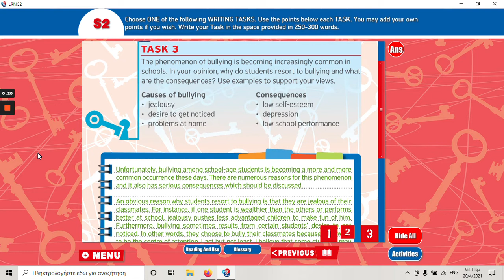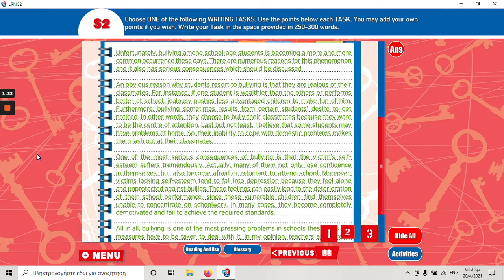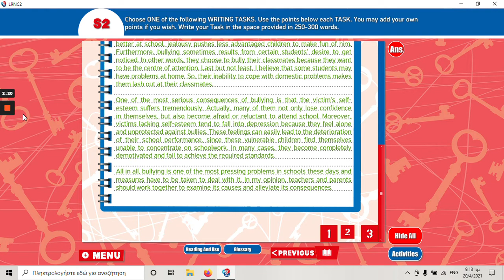C2 LRN essay about bullying in schools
supercourse publishing